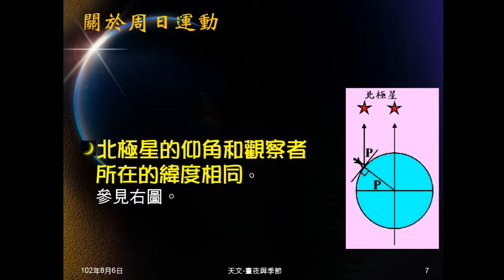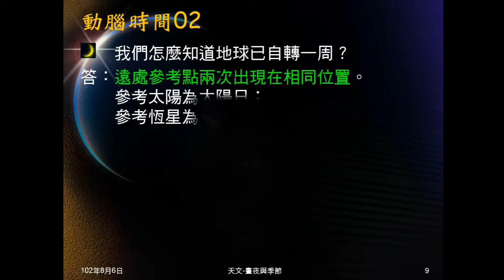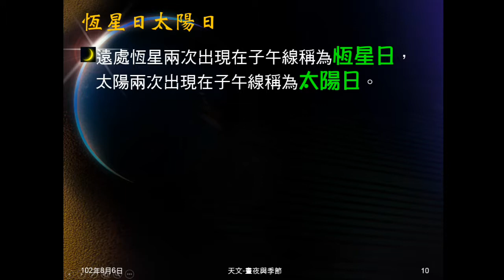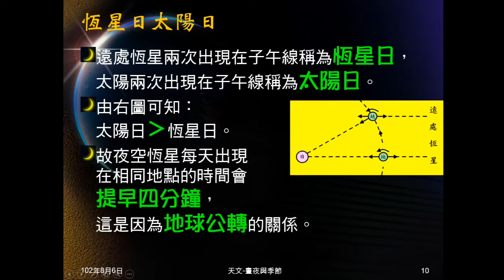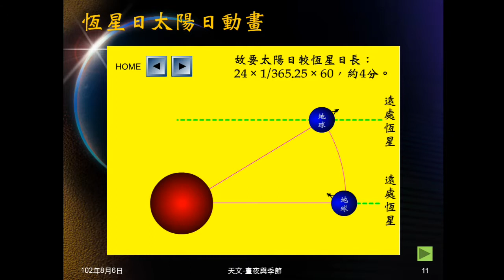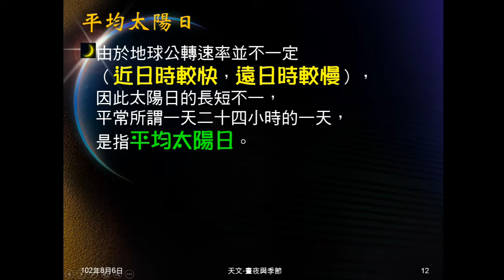1020806_天文20：晝夜B